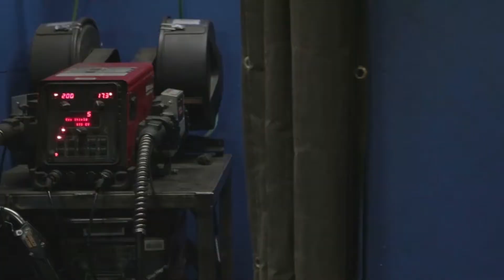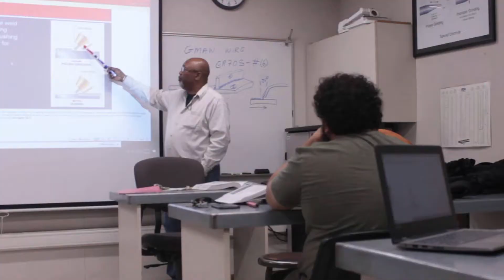Fresno City College Welding Technology promotional video (long)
Welding technology prepares you for employment in welding and metal fabrication occupations. Specific preparation is provided in welding and metal fabrication and/or pipe and structural steel certification procedures including MIG, TIG, stick, and pipe processes.
Metal fabrication option includes instruction in the design and fabrication of metal projects by welding. Skills will be taught in design, manufacturing processes, production techniques, and material cost estimation.
Pipe and structural steel certification option includes pre-employment training for structural steel and pipe welding technicians. An emphasis is placed on developing certification code-level proficiency in the use of shielded metal arc and flux cored arc welding procedures used in the construction of components on bridges, building, and pressure vessel systems.
Throughout the program, you prepare for AWS industry certifications.